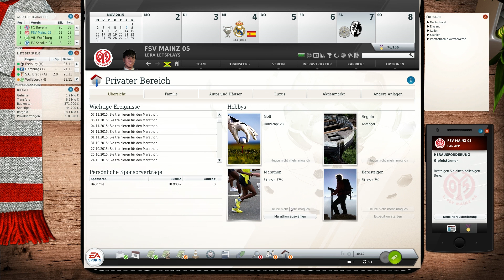Let's Play Fussball Manager 14 German Part 114 Champion League Spieltag 4